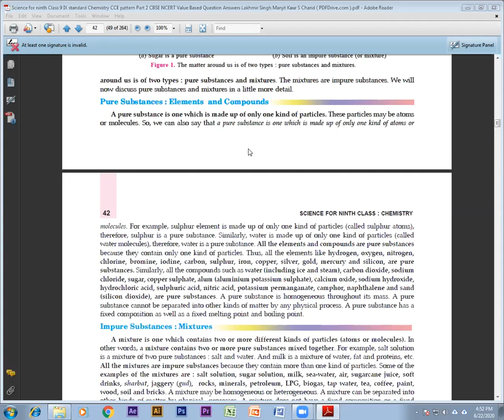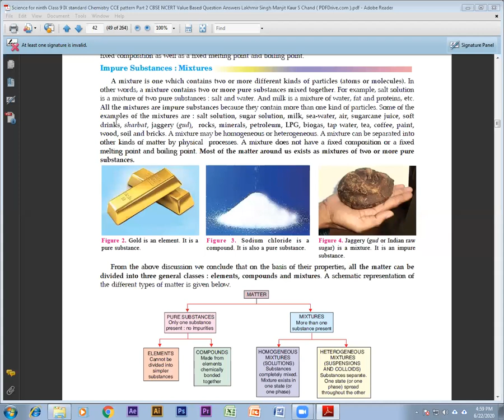ch 1 part 1 chem